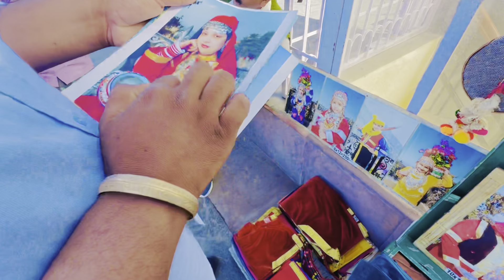Shimla🏔️ Tour with friends | Funny Vlog😂 (Part-2)